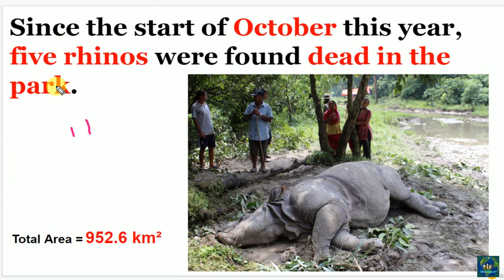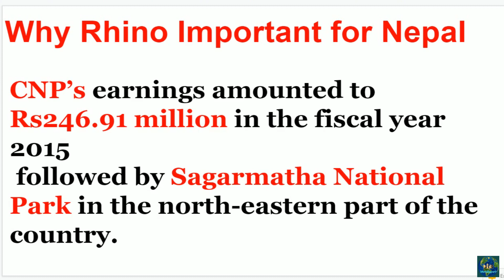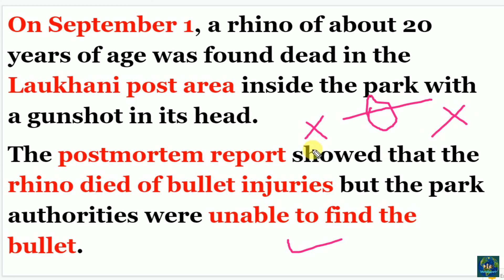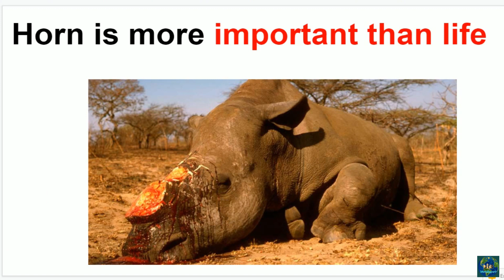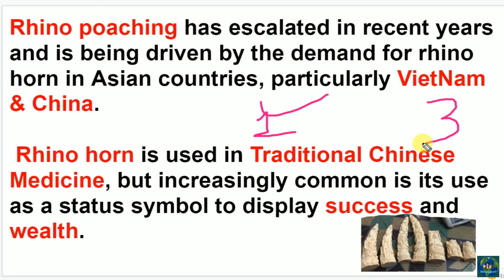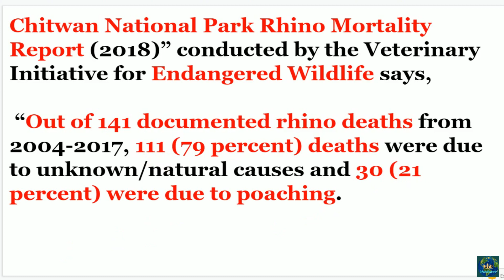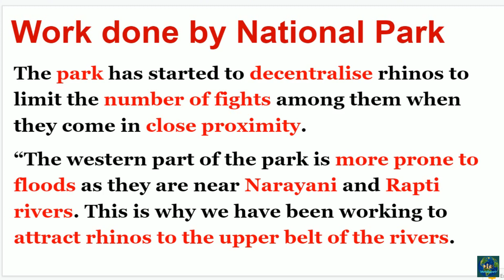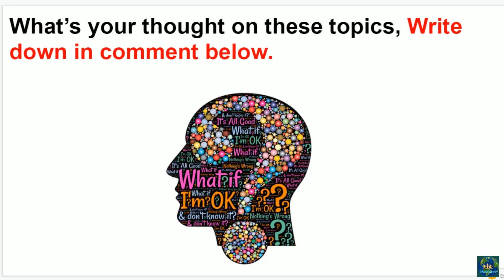Chitwan National Park - Rhinos are in danger during Covid-19 (2020) | WorldReport EP-18